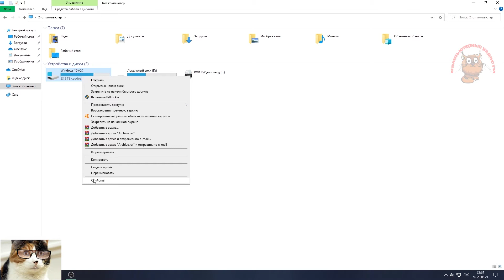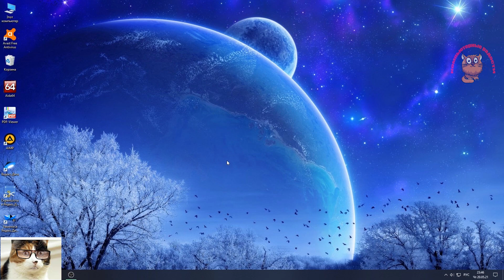Можно ли удалить папку Windows old после обновления и как это сделать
Сегодня покажу, что я делаю после обновления Windows и рассажу можно ли удалить папку Windows old. Это видео будет особенно актуально для тех, у кого небольшой объем памяти на компьютере и для них удаление папки виндовс олд я бы даже рекомендовал делать, так как эта папка занимается достаточно много памяти. Я вам покажу что это такое, какой объем она занимает на компьютере и как ее можно удалить. Ну а вы решайте сами. Приятного всем просмотра!